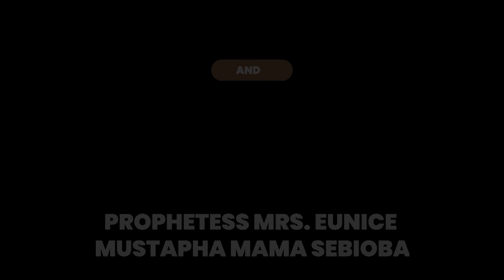IRI OWURO MORNING DEW JUNE 3 2021